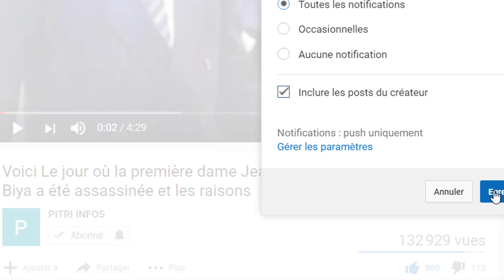Côte d'Ivoire: Alassane Ouattara répond à Guillaume Soro après ses attaques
Le président Alassane Ouattara s’est pour la première fois prononcé sur “l’affaire Guillaume” samedi, à l’occasion d’une conférence de presse. Un avertissement clair à tous les candidats à la présidentielle de 2020 a été révélé :”aucune tentative de déstabilisation de la Côte d’Ivoire” .